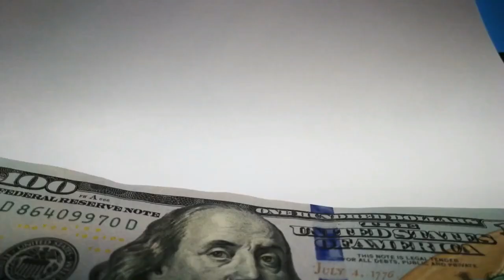Dollar Video | Dollar Currency | Economy Video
In this video you can watch dollar currency economy stockfootage and much more.